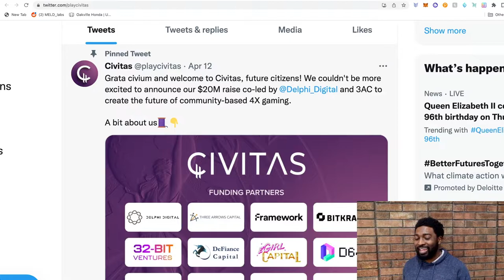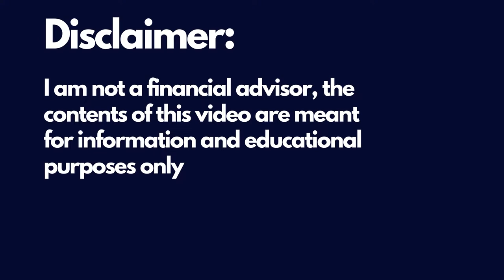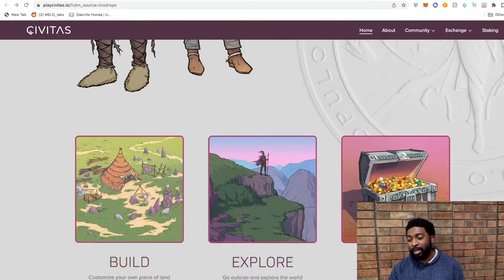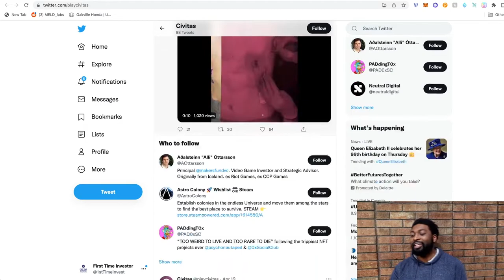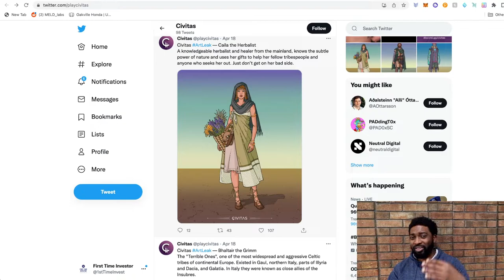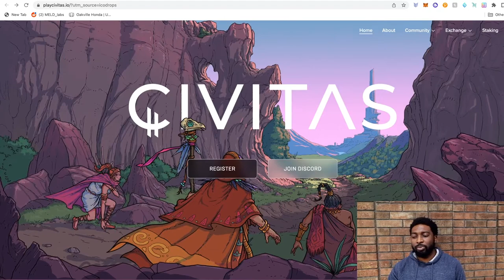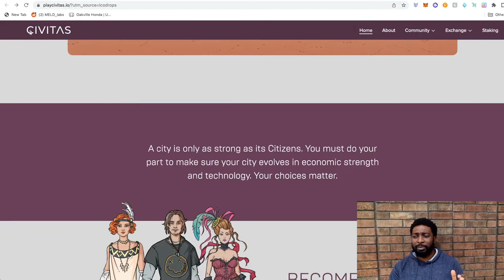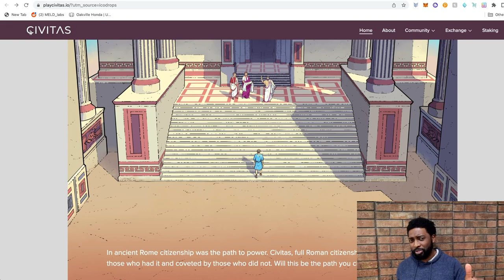Civitas Metaverse Game is Coming and It will be Hot - How to Get In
Civitas is a strategy 4X metaverse game which has a DAO/SubDAOs and a lot of opportunity to build and collaborate with friends. Already raise 20million dollars this is one project to watch out for.

Join me on Calo! You can exercise and earn CALO as an income. Let's install the app and get 10 CALO now!

🌟 Get up to $4100 in bonuses when you register for ByBit using this

to sign up for Crypto.com and we both get $25 USD :)

Use PreSearch Search Engine and get 25 Presearch Tokens for free